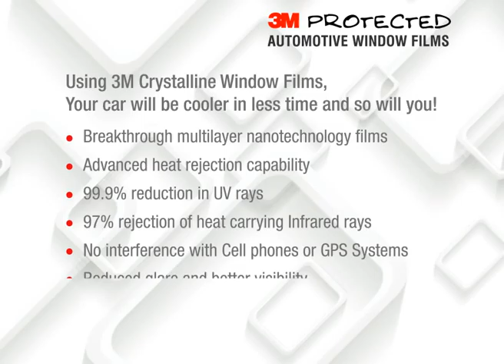3M Protected TVC